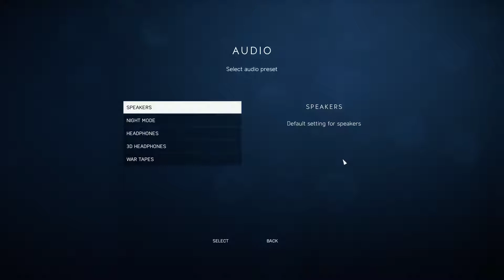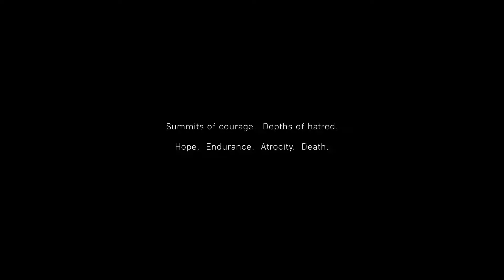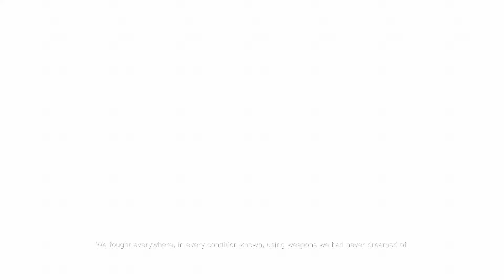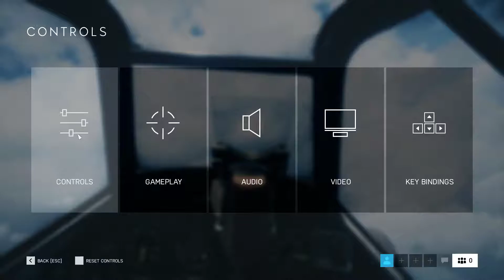Battlefield V Part 1 - Intro